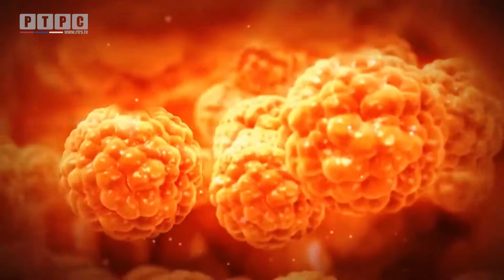SZ108-Gojaznost kod djece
Svijet zdravlja, emisija br. 108 - Prilog: Neprijatan zadah
ANI production za RTRS
Decembar 2017.